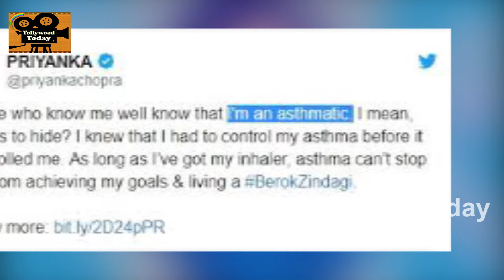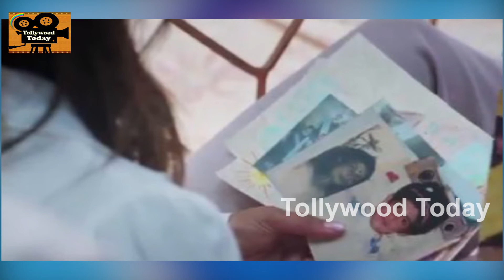కొద్దీ రోజుల్లోనే ఈ టాప్ హీరోయిన్ పెళ్లి కానీ ఇంతలోనే ఇలా జరగటం దారుణం | Tollywood Today